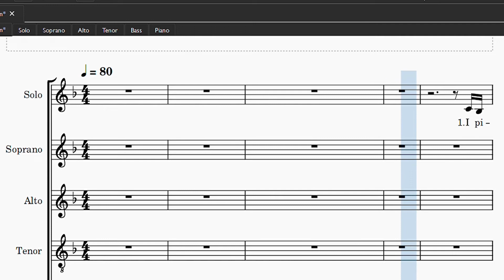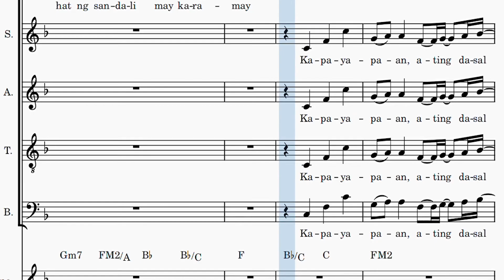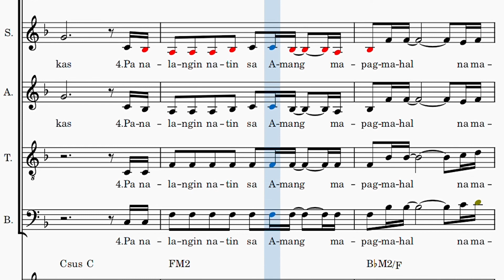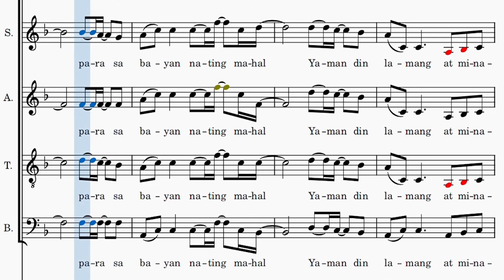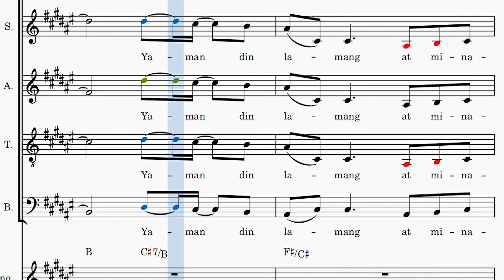Tenor Study Guide - Kapayapaan by Fr. Arnel Aquino